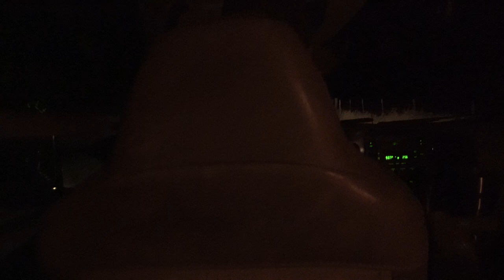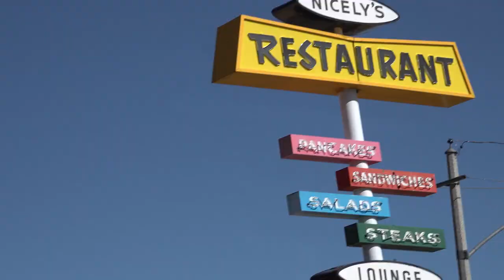Deer Hunting with my Great-Grandpa : Mule Deer Hunting Vlog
I was lucky enough to go on a hunt with my Great-Grandpa Johnny and spend the day with him, my grandpa, and my sister Cheyenne. No kill today, but memories that will last a lifetime!